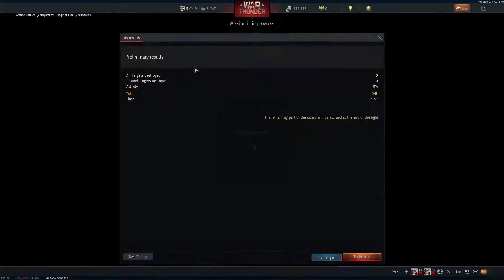warthunder #3 - what the actual F*** happend here??